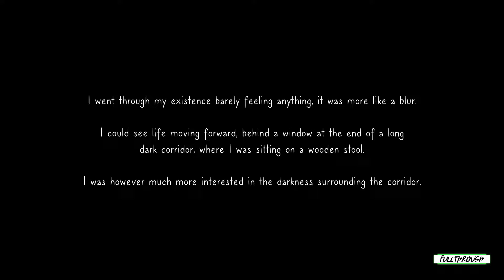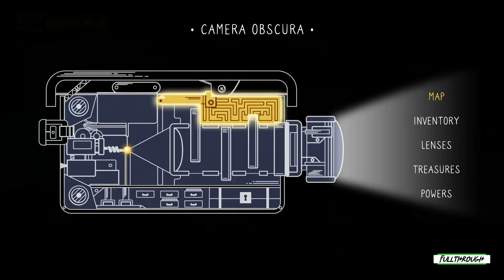The Perfect Pencil Gameplay HD (PC) | NO COMMENTARY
I hope you find this The Perfect Pencil gameplay no commentary video useful.Leave a like and share with your friends if you can ;) .Soon I'll be uploading some new videos about more games.

★ My PC ★
Gigabyte B450M AM4 Motherboard
8 Cores AMD Ryzen 7 2700 Processor
16GB RAM DDR4 2400
GTX 1660 ti 6GB GDDR6
2TB de disco duro HDD